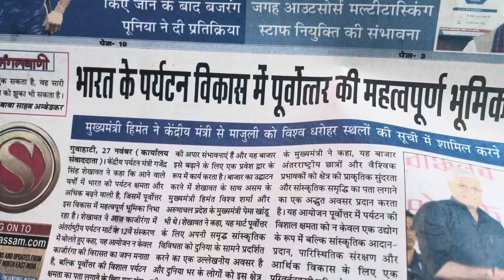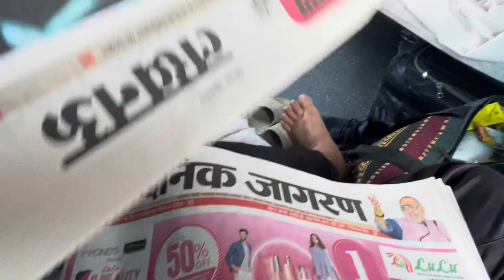Is the Rajdhani Express Worth It?